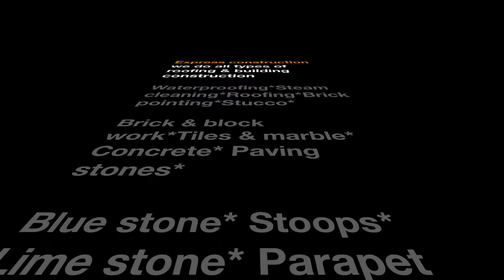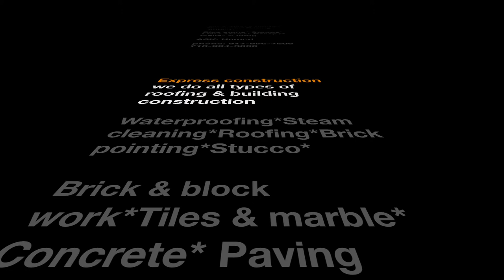Express construction Brick workers in new york